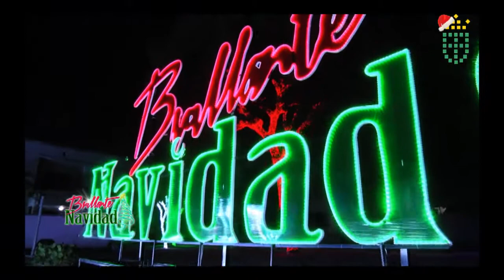Más de lo bueno en Brillante Navidad.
Imagenes que intentan describir la emoción que se vive todos los dias en el más grande parque de luces del caribe. BRILLANTE NAVIDAD.

La canción de fondo de este material es el himno a Brillante Navidad, escrito por el Sr. Roberto Salcedo, alcalde ADN.